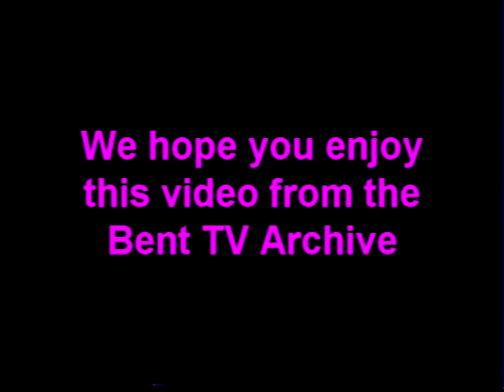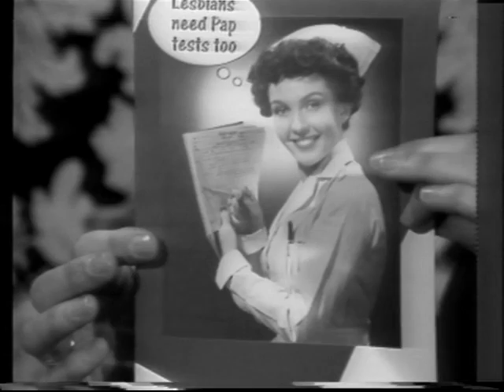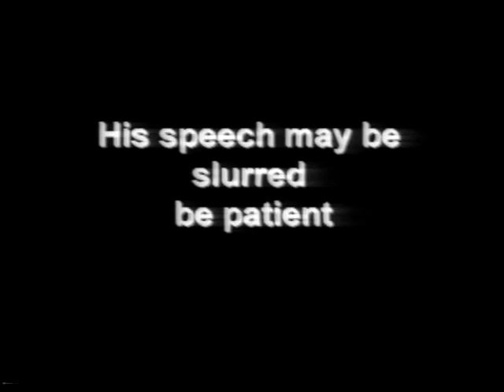Bent TV Archive: GT S5 Ep2 16NOV1998 (Lesbian Wedding, Disabled)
Girl Talk S5 Ep2 16 NOV 1998
Hosts: Kaye Sera & Linzi Kurileff
Interview based:
Lesbian Wedding Ceremony
Women’s Health
Greg Axten – Gay and Disabled
Midsumma  1997
Vox Pops